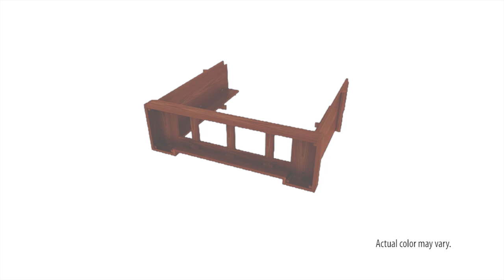FE9287: Cartwright Convertible Electric Fireplace - Classic Espresso Assembly Video